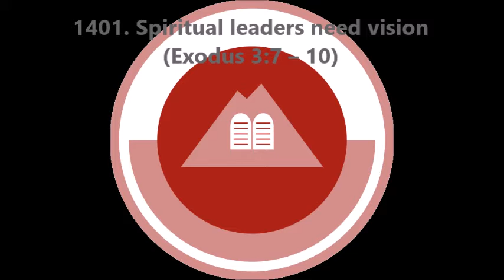1401. Spiritual leaders need vision (Exodus 3:7–10)